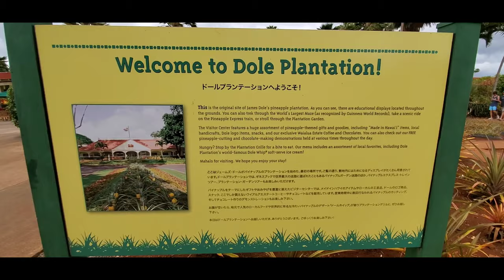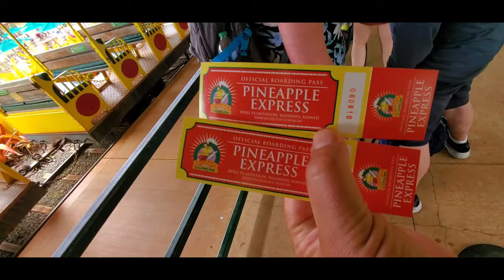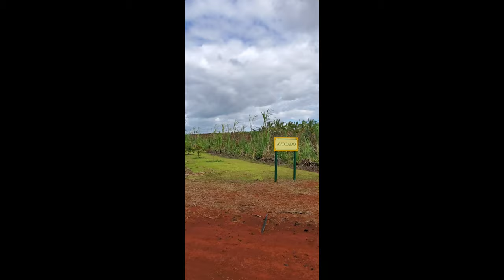Visiting Hawaiian Dole Plantation Pineapple Paradise Train Express ride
HAWAII’S COMPLETE PINEAPPLE EXPERIENCE

Originally operated as a fruit stand beginning in 1950, Dole Plantation opened to the public as Hawaii’s “Pineapple Experience” in 1989. Today, Dole Plantation is one of Oahu’s most popular visitor attractions and welcomes more than one million visitors a year.

Dole Plantation provides enjoyable activities for the entire family, including the Pineapple Express Train Tour, the Plantation Garden Tour, and the Pineapple Garden Maze. Also popular are informational displays and presentations, as well as our plantation country store offering a wide variety of Dole Plantation gifts, local favorites, foods and refreshments including the world-famous DoleWhip®. And, before you leave you can purchase fresh pineapple to take home.

A WHISTLE STOP TOUR THROUGH HAWAII’S PINEAPPLE STORY

All aboard for two miles of pineapple fun! This fully narrated, twenty-minute train tour is an experience for the whole family. You’ll learn the story of pineapple in Hawai‘i, hear how James Drummond Dole founded his world-famous agricultural empire where Dole Plantation stands today, and travel through the stunning scenery of the island’s famous North Shore.

STROLL THROUGH THE PLANTATION GARDEN TOUR

As you wander through Dole Plantation’s eight different gardens, you’ll get an up-close view of the plants that are the source of tropical delights from coffee to exotic fruit to colorful cacao pods, used to make Waialua’s signature single-estate chocolate. Depending on the season, you’ll also be able to smell the delicate fragrance of lei flowers including plumeria, pikake, and pua kenikeni. Plus, download our FREE Dole Plantation app on your iPhone or Android device to hear folklore of old Hawaii and much more!

PINEAPPLE GARDEN MAZE

In 2008, Dole Plantation’s giant Pineapple Garden Maze was declared the world’s largest maze. The maze stretches over three acres and includes nearly two and one-half miles of paths crafted from 14,000 colorful Hawaiian plants. Walk through the flora of the islands as you seek out eight secret stations that each lead you closer to the mystery at the heart of this larger-than-life labyrinth, one of only a handful of permanent botanical mazes in America. For an enhanced maze experience, download our FREE Dole Plantation app on your iPhone or Android device to automatically track your time and maze stations you’ve found.
CONTACT THEM

Dole Plantation
64-1550 Kamehameha Hwy.
Wahiawa, Hawaii 96786

Contact list for on-site kiosk vendors Follow me on Creatorland Discover Inspire Connect Collab